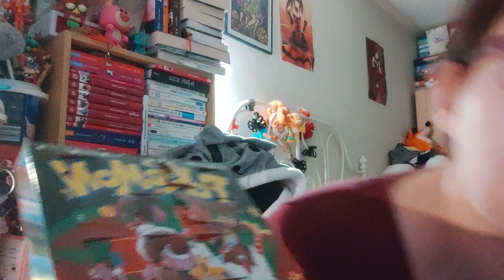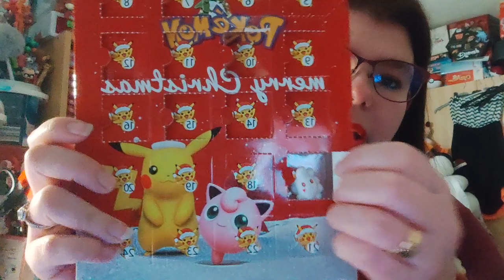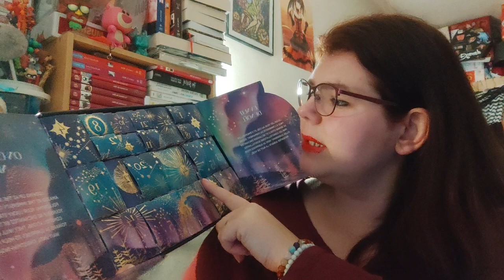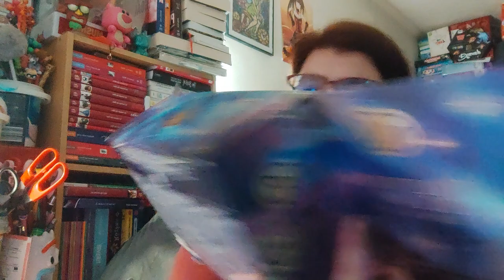Ouverture du 17ème jours du calendrier de l'avent 2022